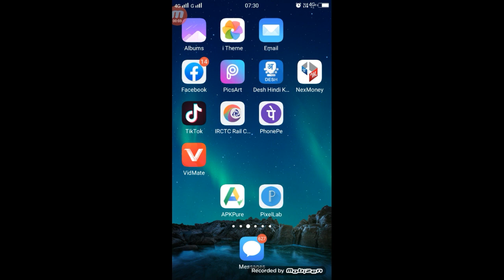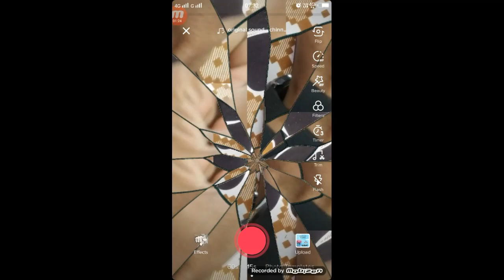TikTok Par Aaina Torne Wala Video Kaise Bnanye | tiktok new trend mirror broken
Apps

►your question
tod diya wo aaina tiktok,
tiktok tod diya wo aaina,
tod diya wo aaina tiktok video tutorial,
TikTok Par Aaina Torne Wala Video Kaise Bnanye,
tiktok new trend mirror broken,
tiktok hand mirror broken ,
tiktok hand mirror broken edit,
tiktok hand mirror broken tutorial,
tiktok par hath se aaina torne wala video kaise bananye,